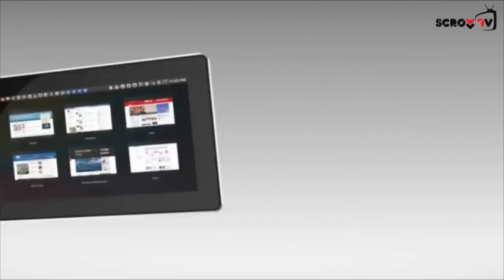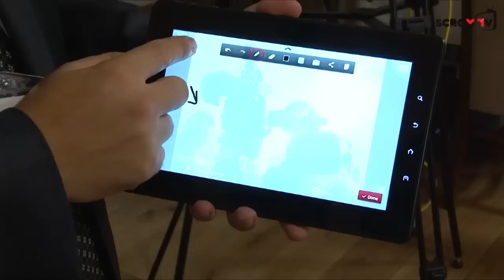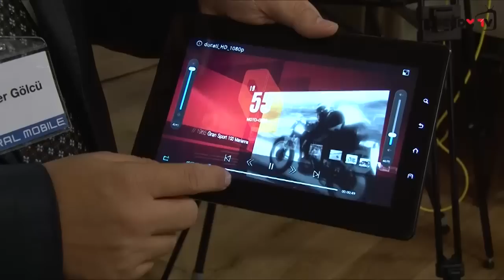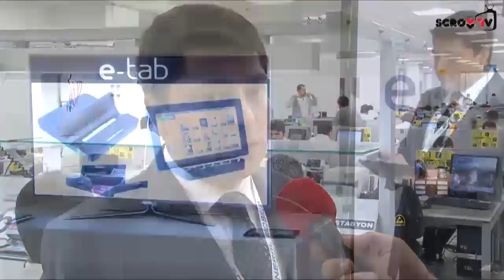General Mobile e-tab'i duyurdu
General Mobile, Türk mühendisleri tarafından tasarlanan tableti, e-tab'i düzenlediği basın toplantsısyla duyurdu. Detaylar videomuzda.